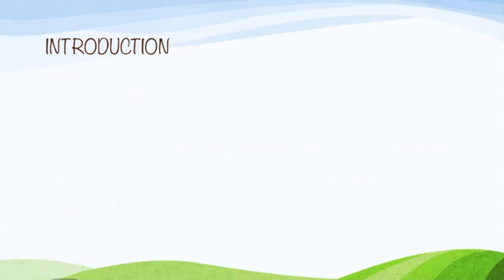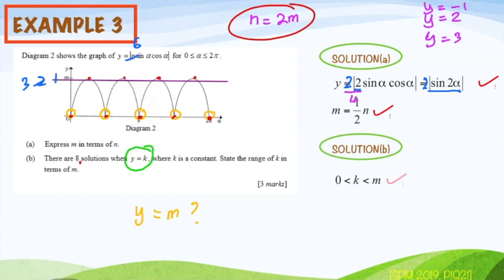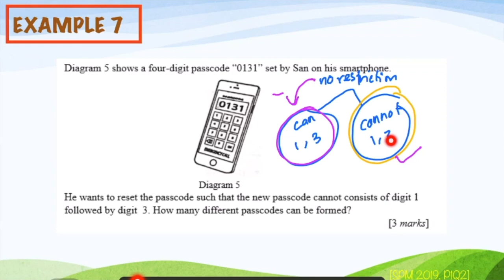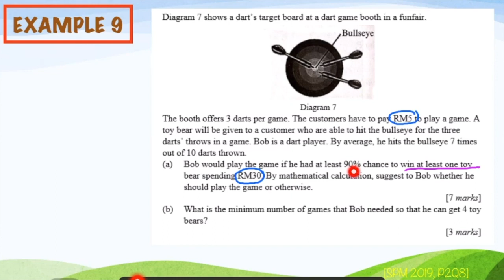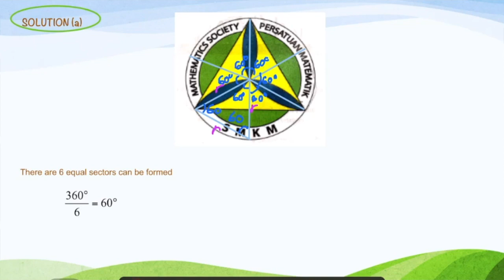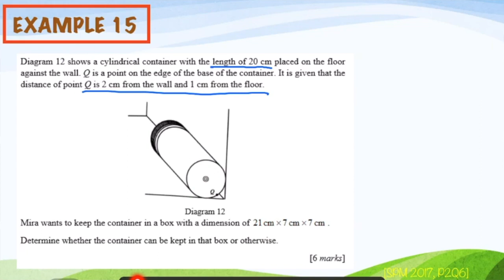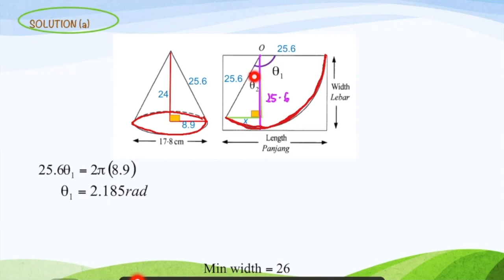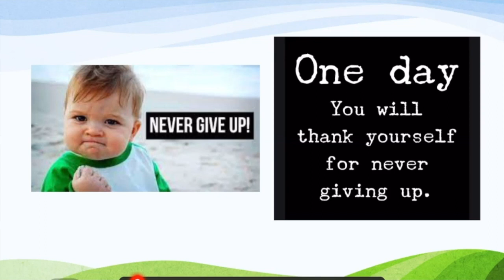AddMath HOTS Question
Belajar ADD MATH: Solving HOTS questions With Teacher Noraini Ismail.

Tetapan minimum kualiti video YouTube web/apps di browser/smart phone, pastikan setting video YouTube anda ditukar kepada tetapan minimum 720px. (kualiti minimum terbaik untuk LIVE).